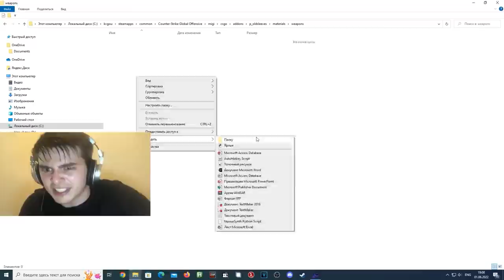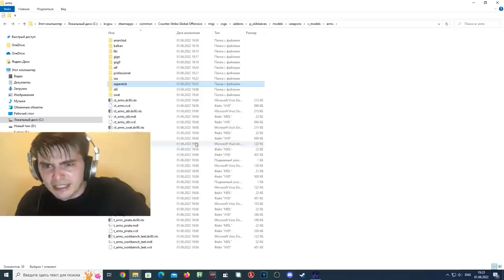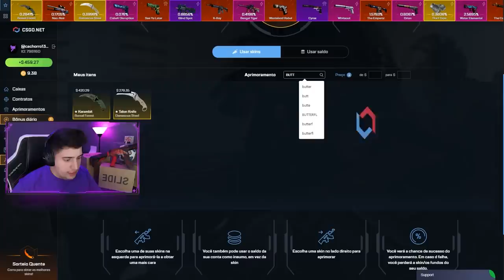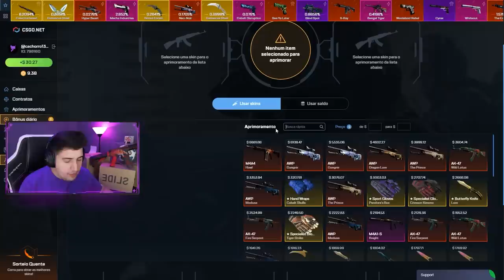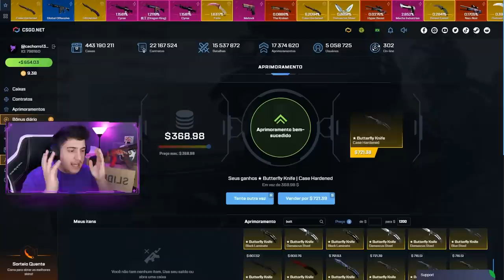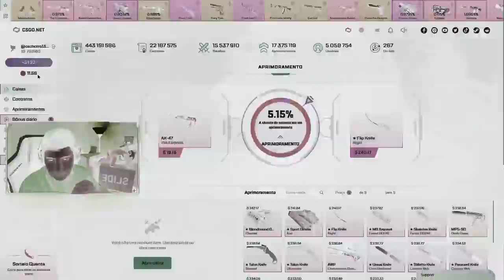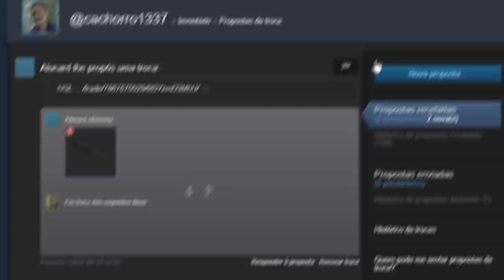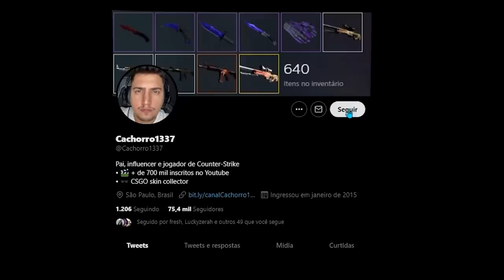o bug da Butterfly solucionado... O mercado de CS:GO irá explodir com essa atualização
Butterfly... a faca mais cara e cobiçada do CS:GO! E hoje eu vou contar a atualização que a VALVE pode fazer que irá explodir com o preço de todas as Butterflies.